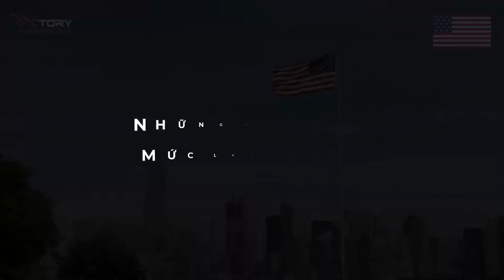TÌM HIỂU SỰ THẬT VỀ MỨC LƯƠNG Ở MỸ CÓ CAO NGẤT NGƯỞNG NHƯ LỜI ĐỒN?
Mỹ là một trong những thị trường tài chính với nền kinh tế có sức ảnh hưởng phạm vi trên toàn cầu. Theo dữ liệu mới nhất từ ​​Cục Thống kê Lao động Hoa Kỳ (BLS), mức lương trung bình ở Mỹ hàng năm cho người làm công việc toàn thời gian ở Hoa Kỳ là 53.490 USD mỗi năm. Tùy vào ngành nghề làm việc mà mức lương trung bình ở Mỹ sẽ được trả phù hợp với trình độ, khả năng của mỗi người.

Mức lương trung bình ở Mỹ của người Việt từ 20.000 USD/năm đến 65.000 USD trên năm tùy vào vị trí lao động. Nếu người Việt định cư Mỹ làm các ngành nghề phổ thông như làm farm, xưởng chế biến, cửa hàng thức ăn nhanh… thì mức lương khoảng 17.000 USD đến 20.000 USD/năm. Nếu người lao động có tay nghề cao, có trình độ và bằng cấp thì mức lương trung bình tối thiểu từ 65.000 USD/năm.

👉Địa chỉ:  28th Floor, Landmark 81, Vinhomes Central Park, 208 Nguyen Huu Canh, Binh Thanh Dist, HCM City

24th Floor, Landmark 3, Vinhomes Central Park, 208 Nguyen Huu Canh, Binh Thanh Dist, HCM City

Từ khóa tìm kiếm trên google:
mức lương ở mỹ, mức lương trung bình ở mỹ, mức lương cơ bản ở mỹ, thu nhập ở mỹ, thu nhập bình quân đầu người ở mỹ